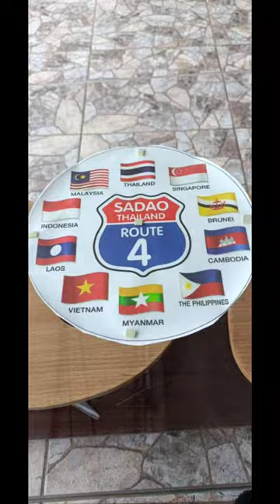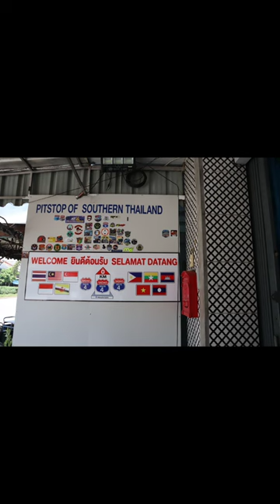Terjah Route 4 Sadao Thailand